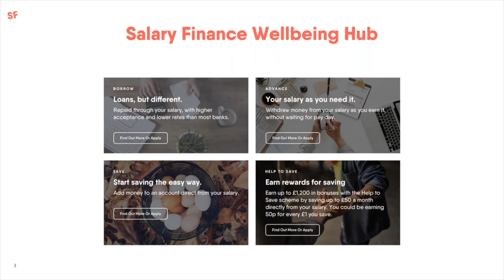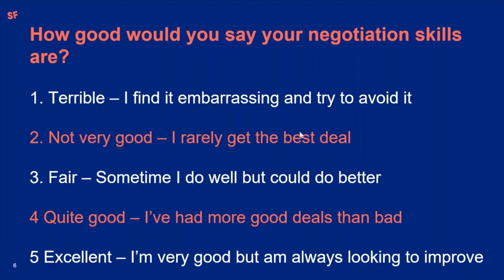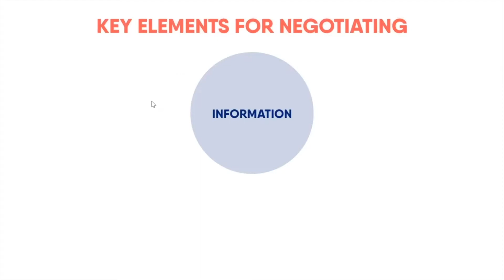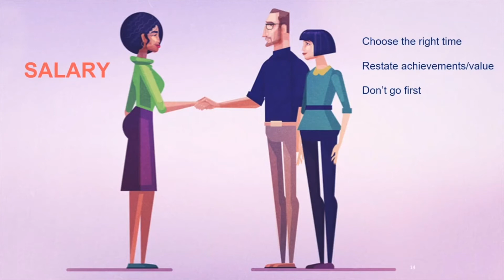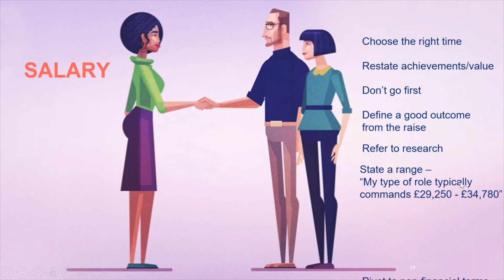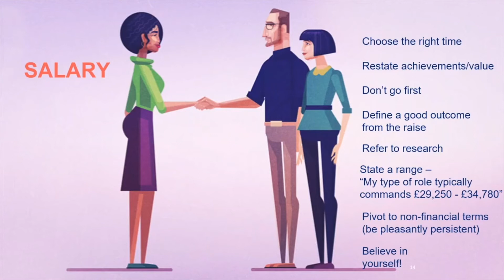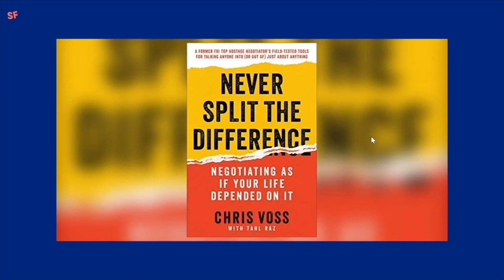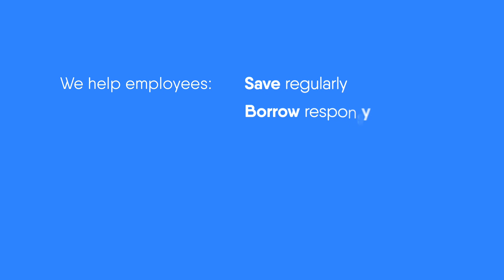Negotiating learning the basics